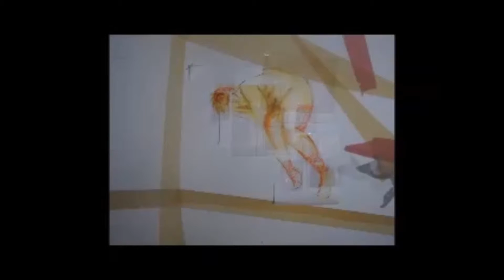Black Dog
A painful sadness inhibits daily life.
Anxiety and insomnia perpetuate the cycle.
We feel tired, we feel run down…. We are unable to get out of bed.
The bed sheets are making our skin itch…. Our muscles are aching.
We need to move… We are stuck.